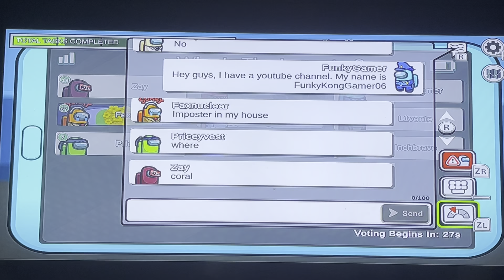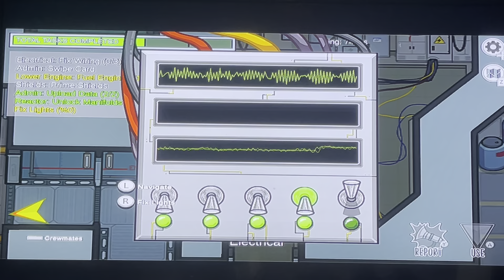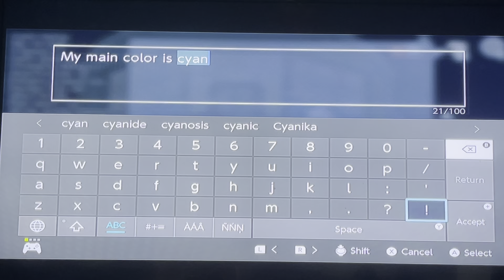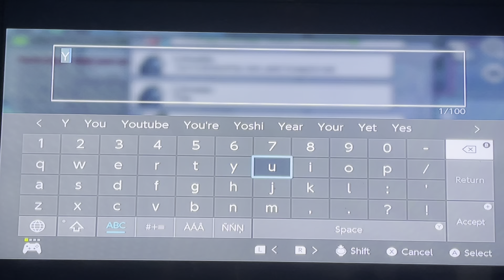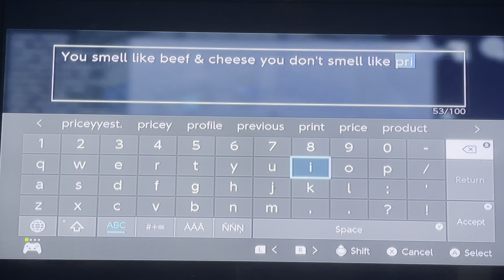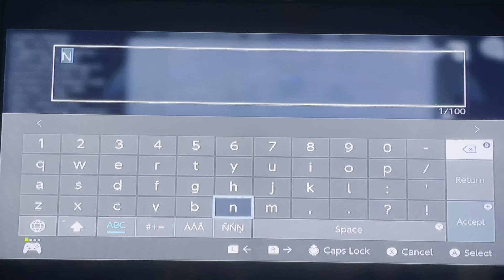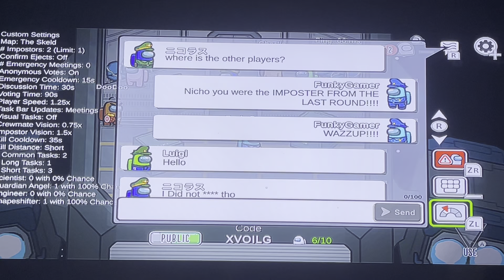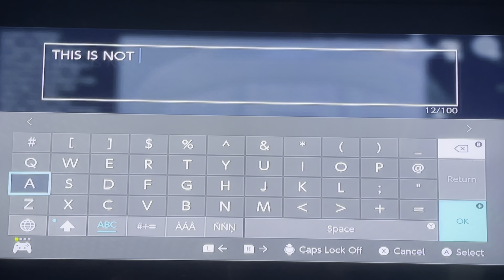Among Us: Online Game Episode 3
Nicho & I did Among Us today. & I haven’t do some Among Us video for a while.

If you don’t understand what does “ニコラス・ポー” mean, that’s my cousin’s Nicho.

Nicho was an Imposter 2 times, & Me I wasn’t.

So yeah, that’s what we do to do some Among Us.